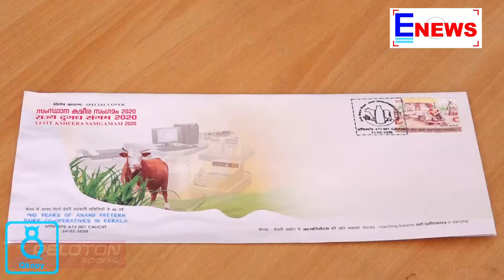ക്ഷീര വികസന വകുപ്പും തപാല്‍ വകുപ്പും സംയുക്തമായി സ്‌പെഷ്യല്‍ പോസ്റ്റല്‍ കവര്‍ പ്രകാശനം ചെയ്തു.